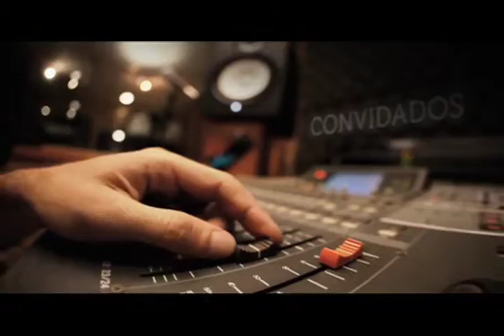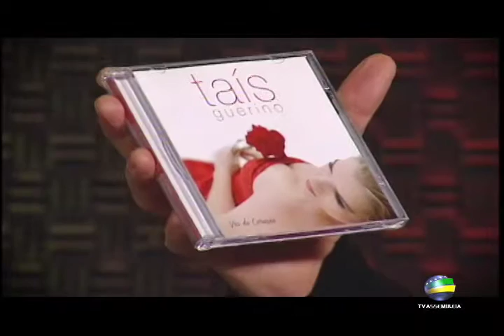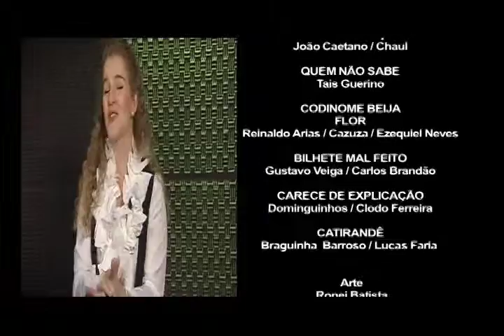PAM 13 09 18 Taís Guerino